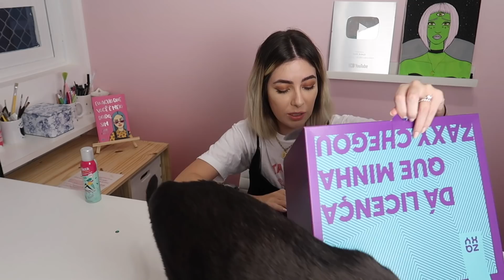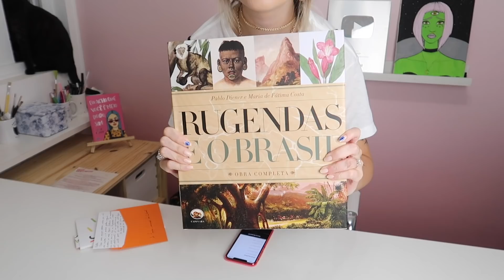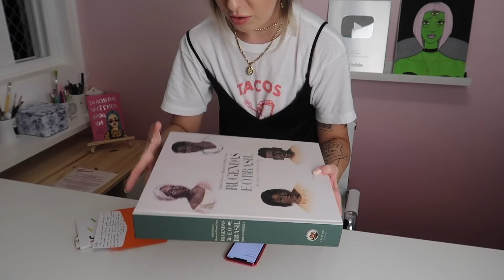♡ recebidos da quarentena ♡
recebidão perfeito pra assistir lavando louça

♡ EQUIPAMENTOS
mesa digitalizadora